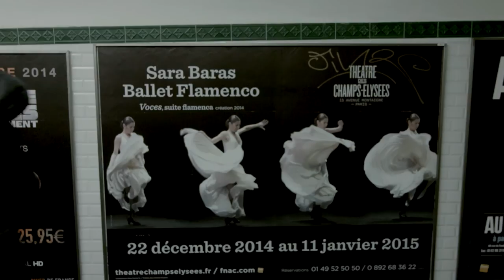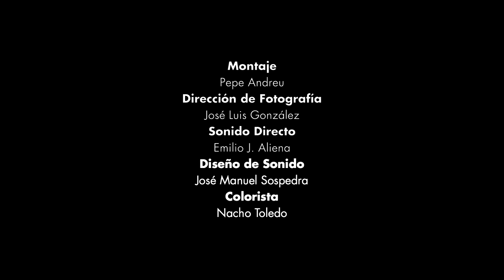20 FMCEE Trailer 'Todas las voces'. Sara Baras